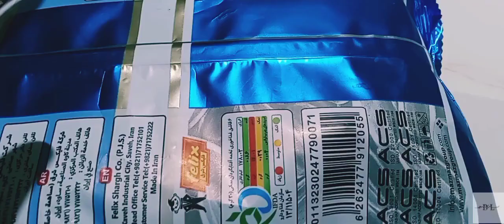easy and creativity asmr hand movements for sleep/asmr fast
in this video , easy and creativity asmr triggers fast for sleep are shown to you with different objects

asmr good for satisfying your soul and relaxation. you see in this video different asmr triggers objects with hand movements in easy and creativity way